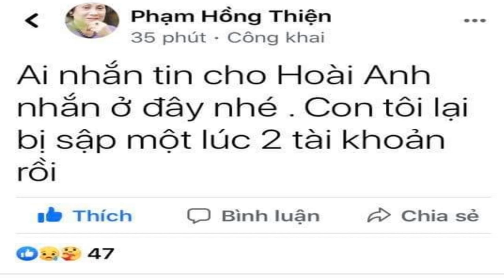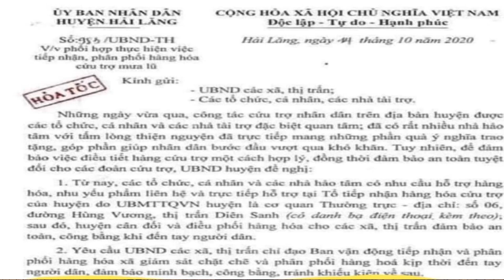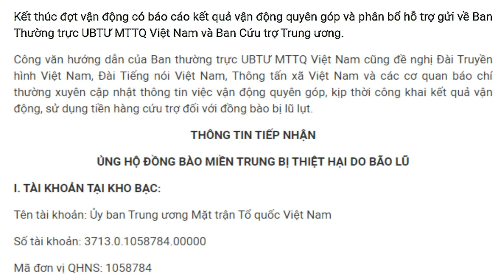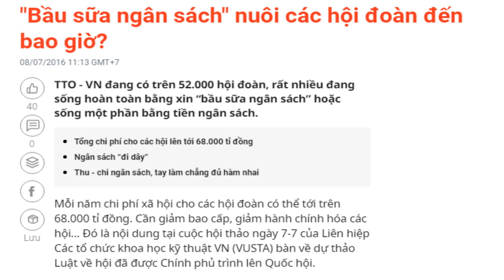Độc quyền từ thiện – Đảng muốn quảng cáo niềm tin